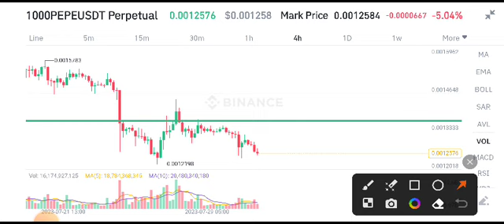Pepe coin Today News! Pepe Price Prediction